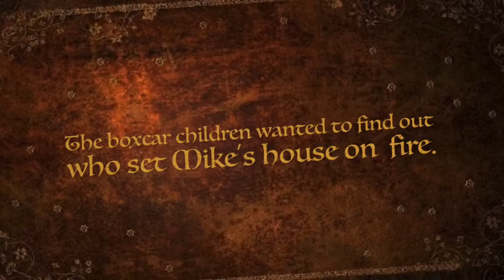The Boxcar Children Mike's Mystery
Christina